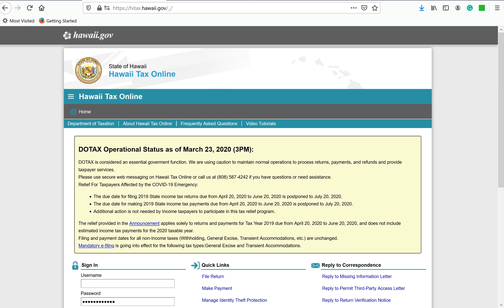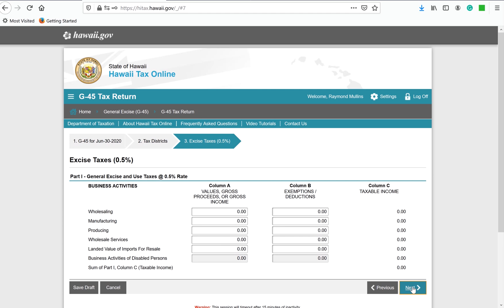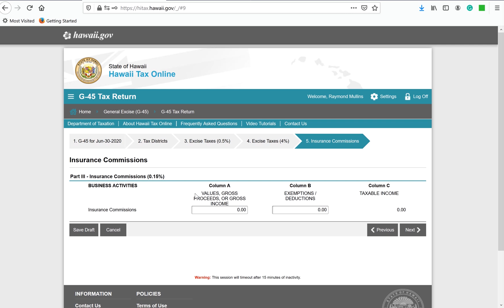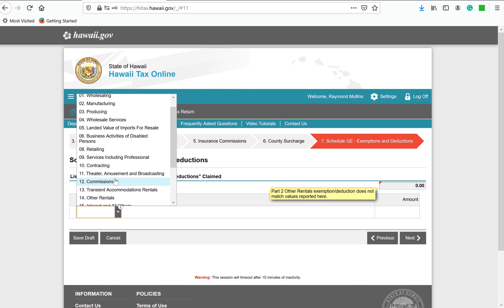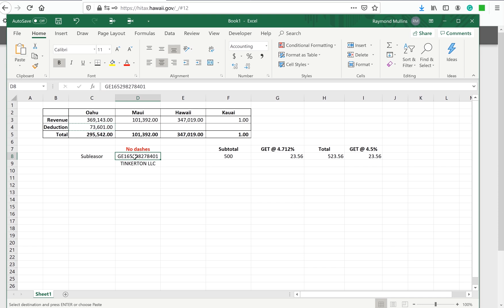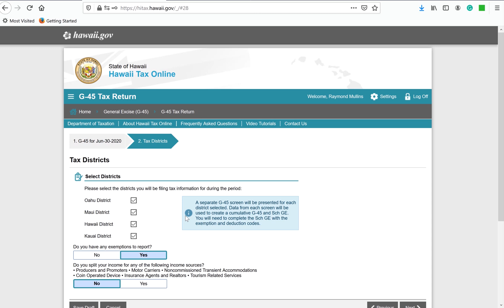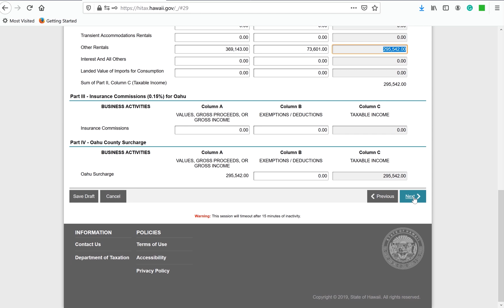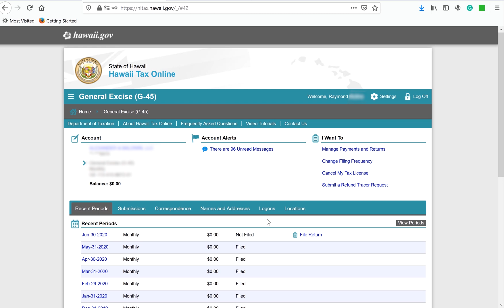File G45 with Revenue and Deductions - Hawaii General Excise Tax for Multiple Counties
In this walkthrough video, I show you how to file a G45 General Excise Tax return online with revenue and 1 deduction for both 1 island and multiple islands. This is an update from a previous video I posted because the state has updated its online filing format. This update has corrected some of the issues it had when calculating deductions. They must have seen my last video ;)
Also, I should probably note that I use the terms "paper return" and "information return" interchangeably. There are no paper returns done in this video.

If you need these returns filed for you, Tinkerton, LLC provides this service (generally for $30 per return). and fill out your information under OPTION 2 in the "Get Started" tab.